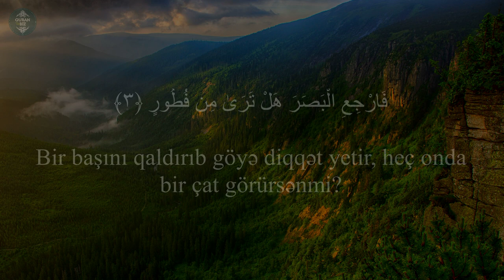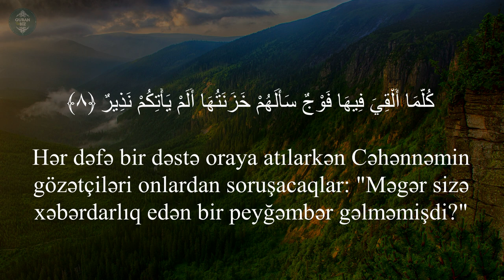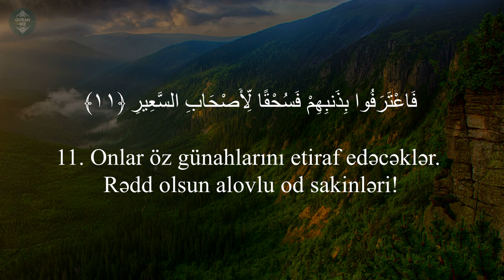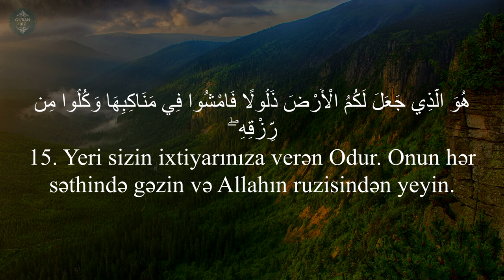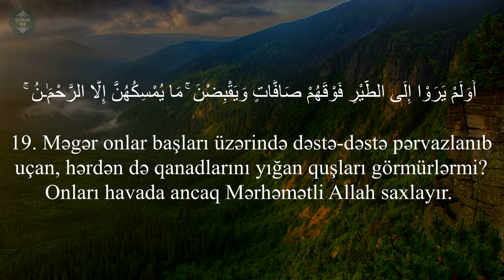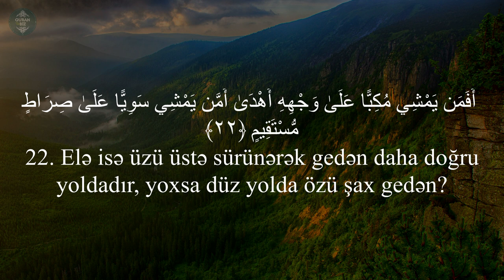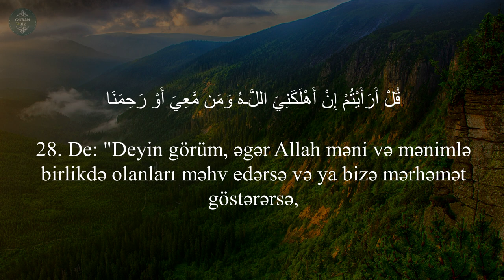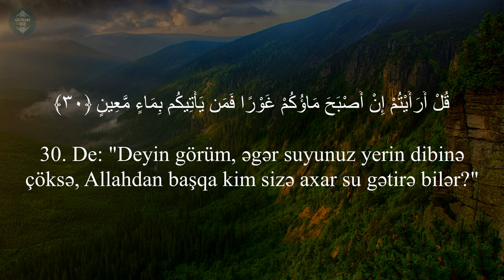Mulk surəsi - Tareq Mohammad | سورة الملك | Mülk Suresi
67. əl-Mulk surəsi | سورة الملك  | Mülk Suresi
"Mülk" surəsi, 30 ayə,

Məşhur qarilər:
İdris Abkar.
Saad Al Ghamdi
Mişari ar-Raşid
Feysal ar-Ruşud
Muhammad Al-Luhaidan
Abdul Həlim
İslam Subhi

 1. Fatihə surəsi 2. əl-Bəqərə surəsi 3. Ali-İmran surəsi 4. ən-Nisa surəsi
5. əl-Maidə surəsi 6. əl-Ənam surəsi 7. əl-Əraf surəsi 8. əl-Ənfal surəsi
9. ət-Tovbə surəsi 10. Yunus surəsi 11. Hud surəsi 12. Yusuf surəsi
13. ər-Rad surəsi 14. İbrahim surəsi 15. əl-Hicr surəsi 16. ən-Nəhl surəsi
17. əl-İsra surəsi 18. əl-Kəhf surəsi 19. Məryəm surəsi 20. Ta ha surəsi
21. əl-Ənbiya surəsi 22. əl-Həcc surəsi 23. əl-Muminun surəsi
24. ən-Nur surəsi 25. əl-Furqan surəsi 26. əş-Şuəra surəsi
27. ən-Nəml surəsi 28. əl-Qasas surəsi 29. əl-Ənkəbut surəsi
30. ər-Rum surəsi 31. Loğman surəsi 32. əs-Səcdə surəsi
33. əl-Əhzab surəsi 34. Səba surəsi
35. Fatir surəsi 36. Ya sin surəsi 37. əs-Saffat surəsi
38. Sad surəsi 39. əz-Zumər surəsi 40. Ğafir surəsi
41. Fussilət surəsi 42. əş-Şura surəsi 43. əz-Zuxruf surəsi
44. əd-Duxan surəsi 45. əl-Casiyə surəsi 46. əl-Əhqaf surəsi
47. Muhəmməd surəsi 48. əl-Fəth surəsi
49. əl-Hucurat surəsi 50. Qaf surəsi 51. əz-Zəriyət surəsi
52. ət-Tur surəsi 53. ən-Nəcm surəsi 54. əl-Qamər surəsi
55. ər-Rahmən surəsi 56. əl-Vaqiə surəsi 57. əl-Hədid surəsi
58. əl-Mucadilə surəsi 59. əl-Həşr surəsi 60. əl-Mumtəhənə surəsi
61. əs-Saff surəsi 62. əl-Cumuə surəsi 63. əl-Munafiqun surəsi
64. əl-Təğabun surəsi 65. ət-Talaq surəsi 66. ət-Təhrim surəsi
67. əl-Mulk surəsi 68. əl-Qaləm surəsi 69. əl-Həqqa surəsi
70. əl-Məaric surəsi 71. Nuh surəsi 72. əl-Cinn surəsi
73. əl-Muzzəmmil surəsi 74. əl-Muddəssir surəsi
75. əl-Qiyəmə surəsi76. əl-İnsan surəsi 77. əl-Mursəlat surəsi
78. ən-Nəbə surəsi 79. ən-Nəziət surəsi 80. Əbəsə surəsi
81. ət-Təkvir surəsi 82. əl-İnfitar surəsi 83. əl-Mutaffifin surəsi
84. əl-İnşiqaq surəsi 85. əl-Buruc surəsi 86. ət-Tariq surəsi
87. əl-Əla surəsi 88. əl-Ğaşiyə surəsi 89. əl-Fəcr surəsi 90. əl-Bələd surəsi
91. əş-Şəms surəsi 92. əl-Leyl surəsi 93. əd-Duha surəsi
94. əş-Şərh surəsi 95. ət-Tin surəsi 96. əl-Ələq surəsi
97. əl-Qadr surəsi 98. əl-Beyyinə surəsi 99. əz-Zəlzələ surəsi
100. əl-Adiyat surəsi 101. əl-Qariə surəsi 102. ət-Təkəsur surəsi
103. əl-Əsr surəsi 104. əl-Huməzə surəsi 105. əl-Fil surəsi
106. Qureyş surəsi 107. əl-Maun surəsi 108. əl-Kovsər surəsi
109. əl-Kəfirun surəsi 110. ən-Nəsr surəsi 111. əl-Məsəd surəsi
112. əl-İxlas surəsi 113. əl-Fələq surəsi 114. ən-Nəs surəsi